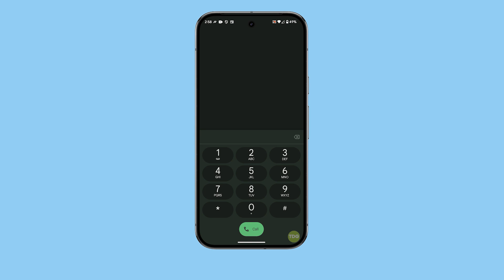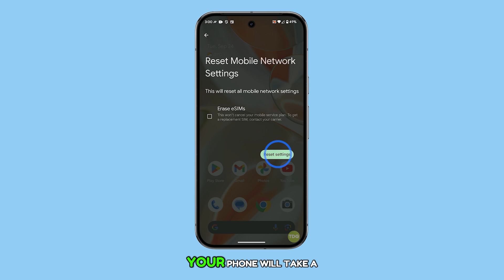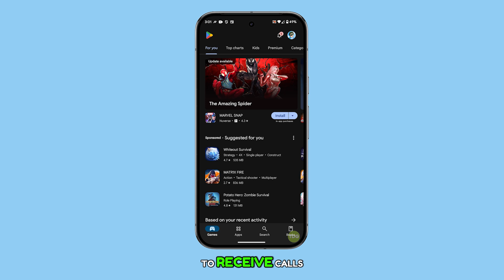How To Fix A Google Pixel 9 That Can’t Receive Calls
In this video, you'll learn how to troubleshoot a Pixel 9 that isn't receiving calls. The video walks you through checking your signal strength, refreshing your network connection with airplane mode, and restarting your phone to resolve common connectivity issues. If those steps don't work, you'll be guided on how to reset your mobile network settings. Finally, if the problem persists, you'll be advised to contact your service provider for further assistance.